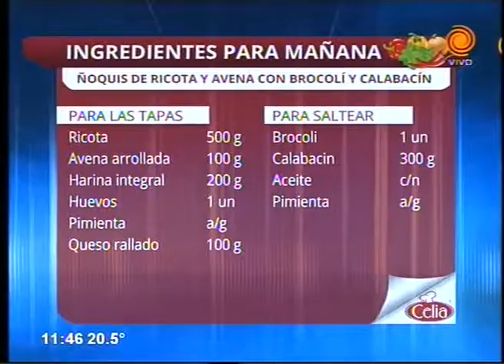Mañana cociná con Dante 28 09 2015